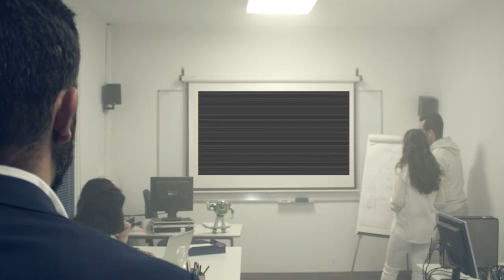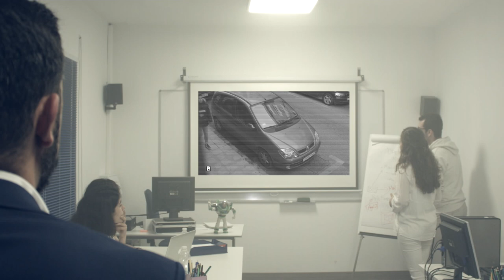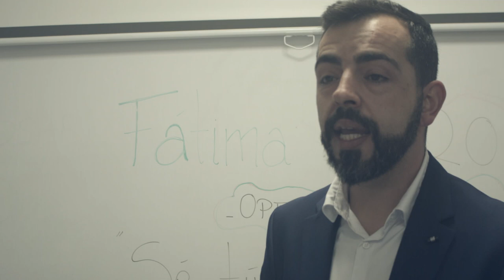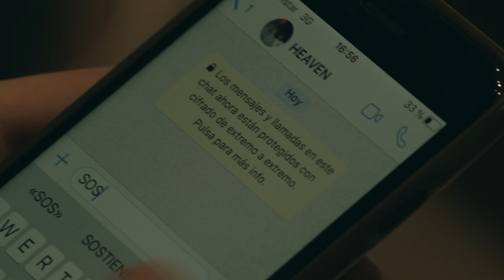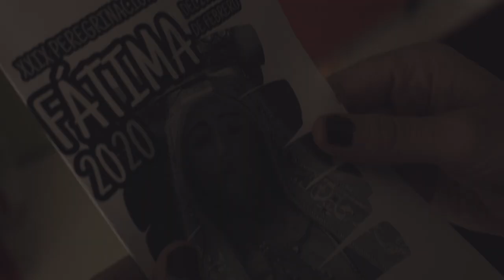FÁTIMA 2020 | Peregrinación JRC | Promo OFICIAL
Peregrinación nacional de Jóvenes a Fátima, del 21 al 25 de febrero.

Organiza Jóvenes por el Reino de Cristo.